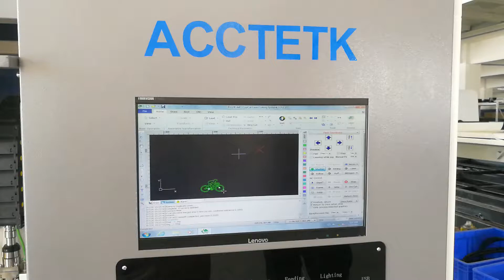Acctek fiber laser cutting machine for steel cutting AKJ6040F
Peter Cheng
Skype:cnpetercheng